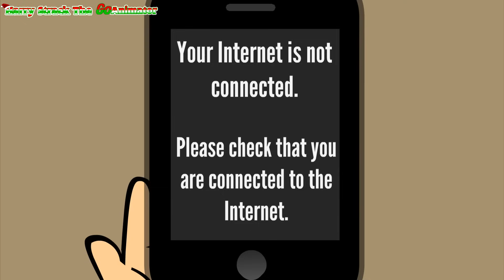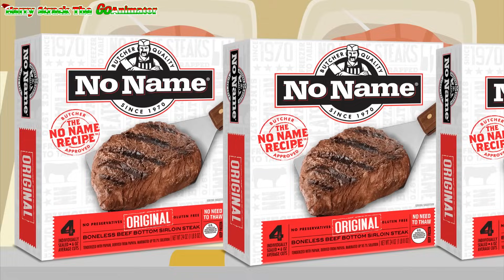Scooby Doo | Shaggy's Home Alone (2023 Christmas Special #3) (Late)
Finally after 2 weeks of working on this, it is finally done. And it's uploaded on New Years Day? Gosh

Looks like the video is a few weeks late. Do apologized that it's a week late after Christmas. But I do want to get one more Christmas Special done, but it is now 2024 and I'll try to get it done at the end of this week.

We also got a special intro for this special. Let me know down in the comments of what you think of it.

Requested By: None

Credit To Everyone That Who Owns Content In This Video

💻 Programs Used:
Wrapper Offline

Cast:
Belair/Belair Police Officer - Wiseguy
Domino's Pizza Delivery Guy - Oliver (Oddcast)
Shaggy - Steven (Oddcast)
Fred - Paul
Daphne - Julie
Velma - Kimberly (RL)
Scooby - Kidaroo
Airport Gate Lady/Mrs. Dilver - Emma (RL)
Officer Anthony - Geraint
Officer Eric - Eric
Person on Police Walkie-Talkie - Joey (RL)
Chicago Airport Employee - Allison (Cepstral)
Anthony - Alan
Go!Market Cashier - Tom
Band Guy - Simon
Fred's Landlord - French-Fry
Police Officer #1 - Brian (RL)
Police Officer #2 - Evan
Elena - Veena
Mr. Dilver - Hugh
Anthony's Father - Diesel
Anthony's Mother - Allison (Oddcast)

Paper Mario: Color Splash ~ Sketchy Corner
The Henry Stickmin Collection ~ Locked Up (PuffBallsUnited)
Paper Mario: Color Splash ~ Overworld
Mario & Luigi: Dream Team ~ Neo Bowser Castle's Illusion
Thomas & Friends: Series 5 ~ Thomas' Theme (S.A Music)
Thomas & Friends: Series 6 ~ Jack Frost (Instrumental)
The Legend of Zelda: Ocarina of Time ~ Title Theme
Super Princess Peach ~ BOSS FIGHT!!!
Kirby Super Star Ultra ~ Halberd Escape (with sirens)
Yoshi's Island DS ~ Boss Room
Mario Party DS ~ Anti Piracy Screen (Piracy is no Party!)
GameCube ~ Anti-Piracy Screen
New Super Mario Bros. U ~ Athletic
Home Alone (SNES) ~ The Scary Basement!
Mario Party: Island Tour ~ Ominous Footsteps
Super Princess Peach ~ Welcome to Fury Volcano!
Super Mario World 2: Yoshi's Island ~ Underground Theme
Home Alone (SNES) ~ Title Music
Thomas & Friends: The Great Discovery ~ Rolling River Bridge (Instrumental)
Mario & Luigi: Dream Team ~ Lofty Mount Pajamaja
The Polar Express Game (PS2) ~ The Lonely Boy
Thomas & Friends: The Adventure Begins ~ Really Useful Engine (Instrumental)
Super Mario World 2: Yoshi's Island ~ Castle/Fortress
The Henry Stickmin Collection ~ Valiant Hero
Home Alone (SNES) ~ Harry & Marv
Thomas & Friends: Series 8 ~ Don't Tell Thomas (Instrumental)
Mario & Luigi: Bowser s Inside Story ~ Stolen Koopa Castle
We Wish You a Merry Christmas ~ Trumpet & Orchestra (Instrumental)
Luigi's Mansion ~ Dark Hallways
SpongeBob SquarePants ~ Lights, Camera, Pants! ~ Main Menu
GUN ~ Main Theme
The Legend of Zelda: Majora's Mask ~ Cavern
Thomas & Friends: Series 4 ~ Duncan the Narrow Gauge Engine's Theme (S.A Music)
Home Alone (NES) ~ Basement
The Legend of Zelda: Tears of the Kingdom ~ Lost Woods
Mario & Luigi: Superstar Saga ~ Popple Battle
Ape Escape ~ Haunted House
Thomas Reorchestrated ~ Thomas and the Trucks
Thomas & Friends: Sodor's Legend Of The Lost Treasure ~ The Great Chase And Resolve (Lower Pitch)
Microsoft 3D Movie Maker ~ Bistro Good
Home Alone (SNES) ~ Ending
SpongeBob SquarePants ~ Hawaiian Misadventure B